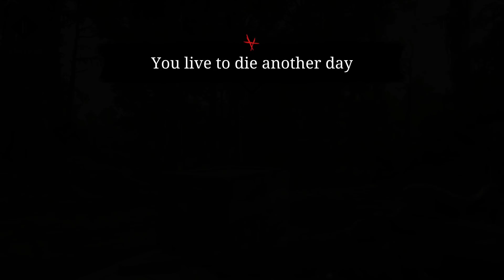Probleme mit der Waffe #15 | Hunt : Showdown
Wir spielen Hunt : Showdown ein Battle Royale mit PvE Elementen.

► ?FRAGEN?